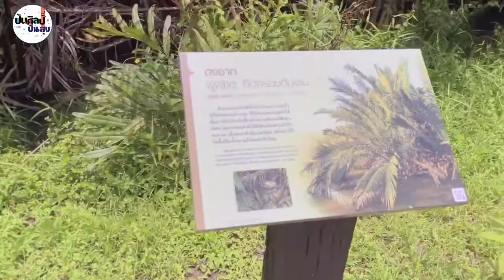🚌💨 Vlog @บางกะเจ้า สมุทรปราการ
📌 วันนี้ปันศิลป์ปันสุข..สาวๆ จะพาทุกคนไปปั่นจักรยานเที่ยวรับลมชมธรรมชาติ ชิมอาหารอร่อยๆ แวะชมวัดที่สวยงาม และนั่งเรือข้ามฟากกันที่”บางกะเจ้า” สมุทรปราการ 🍃